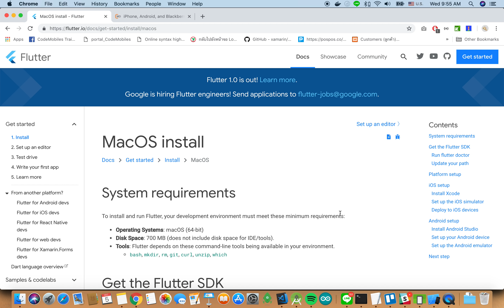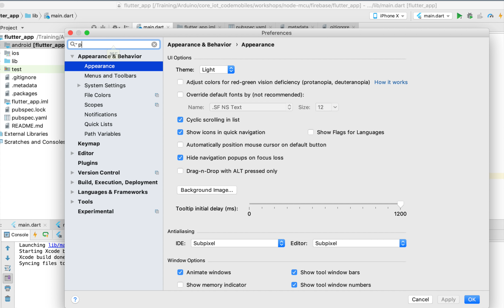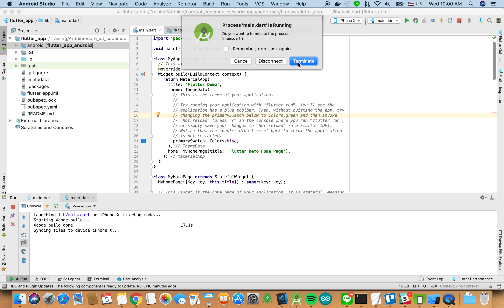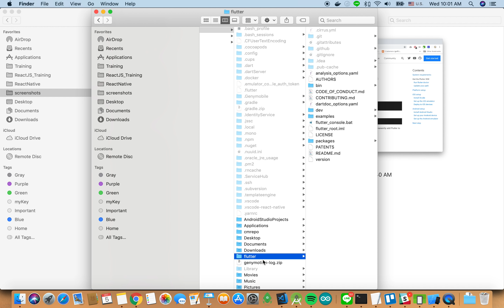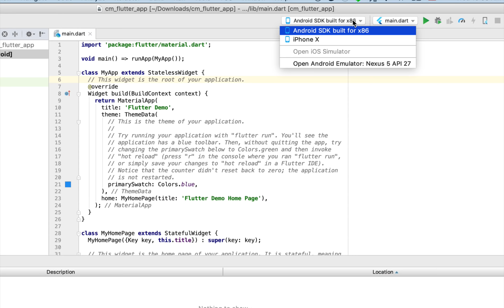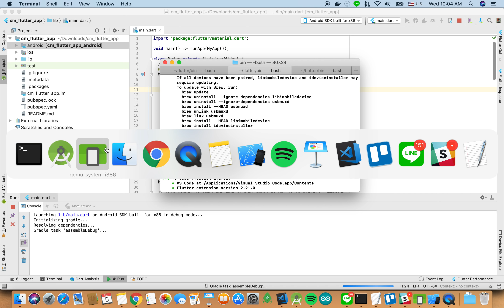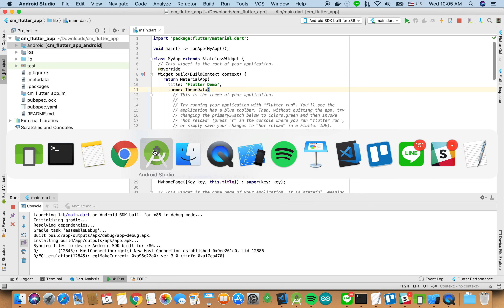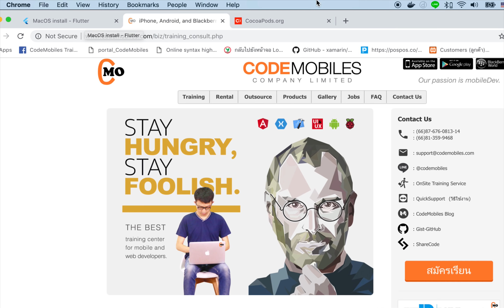สอนติดตั้ง Flutter 1.0 แบบกระชับ